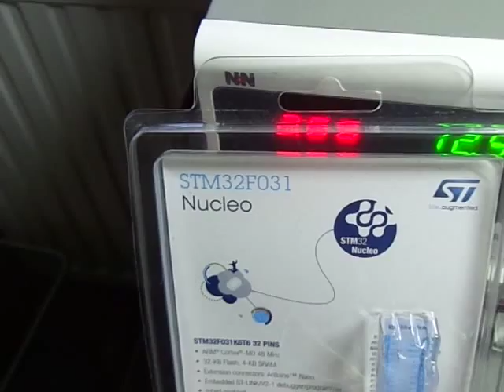Cheap BLDC motor driver made on Nucleo-F031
This is cheap BLDC driver made on Nucleo-F031 board with solid optimized code with look-up table for quasi-sinus generation (11kB of 32kB avaiable).